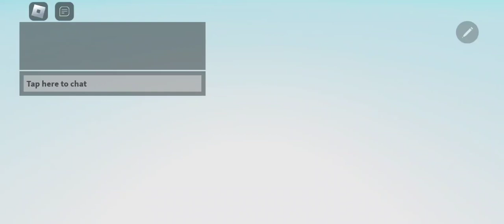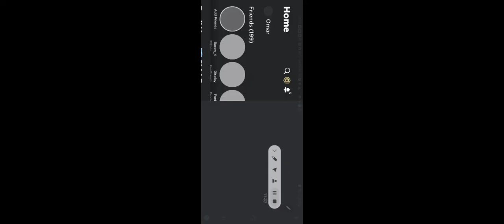February 1, 2024